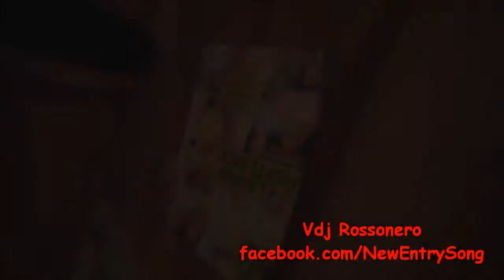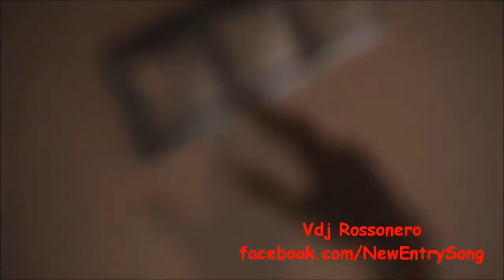Jon Brian Dreamin prod by Severiano